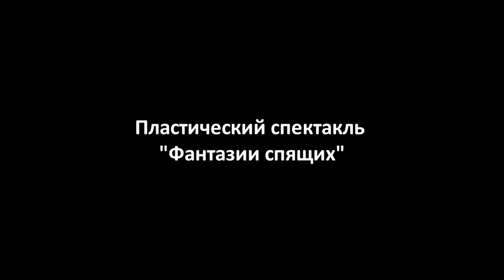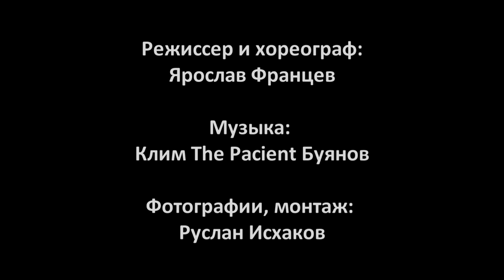Пластический спектакль "Фантазии спящих"